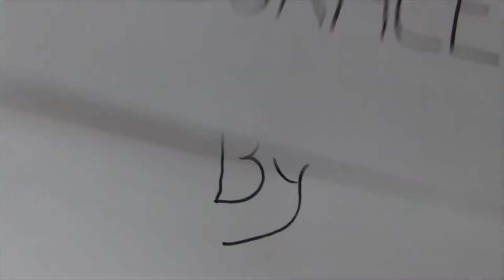Mr. Samsa - Disgrace (Official Music Video)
DISGRACE (Vídeo oficial)

Música, letra e vídeo:
Mr. Samsa

Misturado e masterizado por:
Pedro Janela @ Mastermix

DISGRACE // LETRA

I draw a line through your eyes
Like a faint display of hope that has faded all along
Heathen, pleased to meet ya,
Teach me how to sin

My old friend sits nearby
Watches me grow my flowers
Lends me some good advice
My old friend is a little shifty some days
Cries and yells and tears apart
All the thorns from the heart

I burn alive with your lies
But now I've found a place where I can stay
I can save my soul
I can make away with
Bad vibrations

My old friend smiles in vain
Watches me replacing
Resting on a plastic chair
My old friend is a little shitty some days
Cries and fakes and makes affairs
With the choices from the head

Oh, wails the saint
A nihilist in disguise
Yeah, fire, sailor, in your boat
It's all crumbling down, breaking apart
I'm about to jump, you're about to drown

My old friend wants the world on a silver plate
Rushing in through the universe
Is so bitter, yet so sweet
My old friend pretends to be
Deep in disgrace